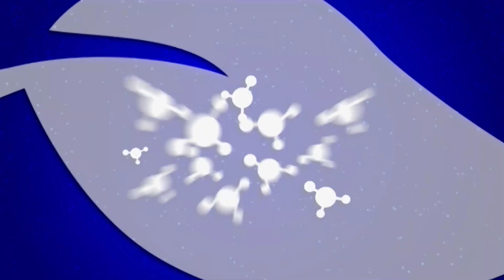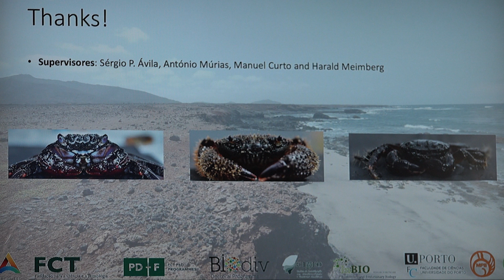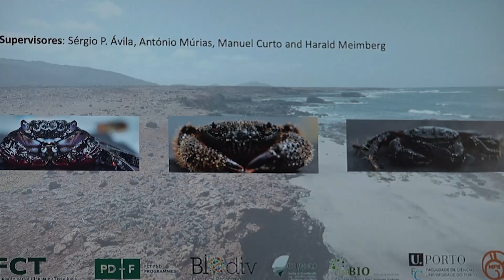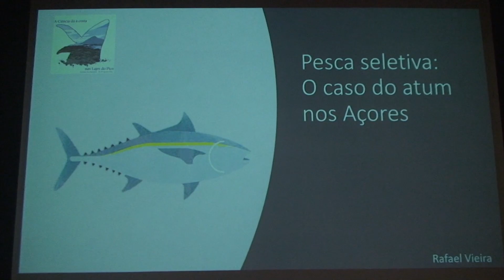Jovens Cientistas dos Açores - Ep. 10 - Cátia Alves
Cátia Alves

Nasceu em Torres Vedras, licenciou-se na Faculdade de Ciências de Lisboa em biologia.

Fez mestrado em biologia marinha na mesma universidade e está a fazer o doutoramento na Faculdade de Ciências do Porto em genética, biodiversidade e biologia evolutiva.

Este estudo tem por base a evolução geográfica das espécies de caranguejos na Macaronésia.

Jovens Cientistas dos Açores é uma série documental de 12 episódios que relatam, através de entrevistas e depoimentos, o percurso de vida e as aspirações de 12 jovens cientistas no arquipélago dos Açores, assim contribuindo para despertar o interesse e cativar as próximas gerações para a Ciência.